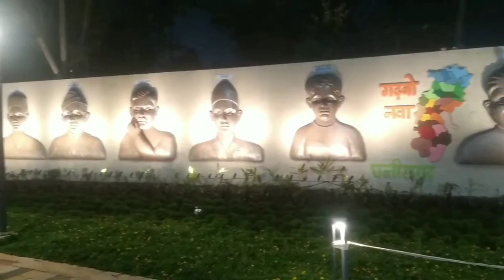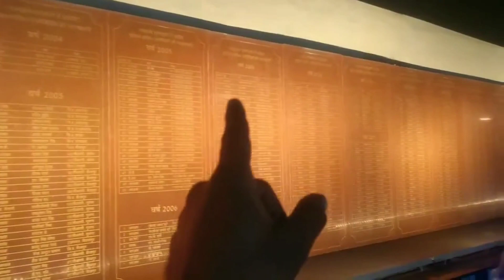शहीद उद्यान | भिलाई सिटी | Shaheed Park | Bhilai City Chhattisgarh | Lalit Dewangan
Shaheed Park Bhilai City Me Secter 5 Me Bana Huaa Hai Is Park Ka Udghatan 12 January 2021 Ko Hamare Mukhy Mantri Shri Manniy Bhupesh Baghel Ji Dwara Huaa Hai Is Yah Park Bahut Hi Achha Bana Huaa Hai

Shaheed Park Shahid Huye Jawano Ke Naam Se Bana Huaa Hai Is Park Me Khane Pine K Sabhi Saman Mil Jayenge Yaha Garh Kalewa Hai Jaha Chhattisgarhi Vyanjan Banta Hai Jaise Roti Bada Chila Ayirsa Muthiya Angakar Roti Fara Ye Sabhi Aapko Yaha Khane Ko Mil Jayega

Is Park Ke Khulne Ka Samay 5 Pm Se Lekar 9 Pm Tak Rahta Hai Yaha 7 Baje  Fountain Show & Laser Show Bhi Hota Hai Yaha Open Gym Bhi Hai Aur Chhote Bachcho Ke Liye Jhula Bhi Laga Huaa Hai IS Jagah Par Family Dost Ya Ristedar Ke Sath Yaha Aakar Ghum Sakte Ho

शहीद उद्यान | भिलाई सिटी | ShaheedPark | BhilaiCityChhattisgarh | Lalit Dewangan